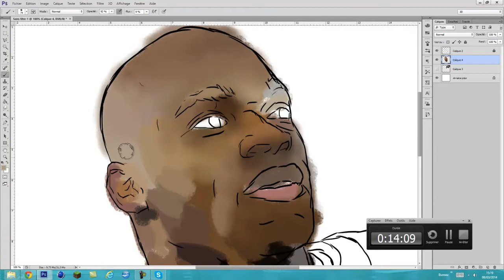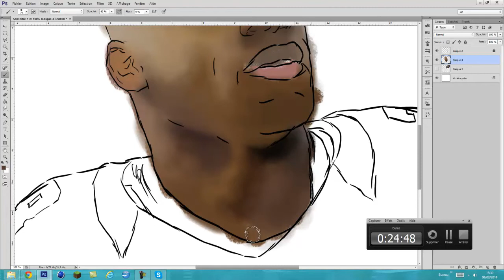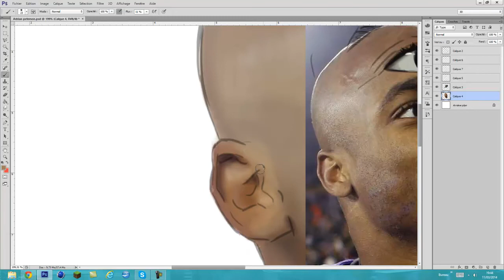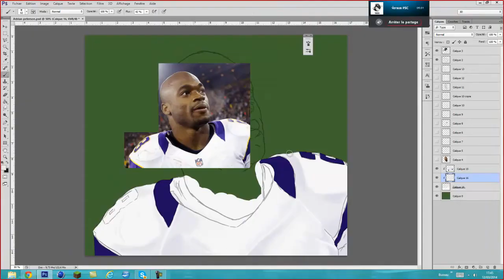Adrian Peterson/Digital Painting/Photoshop CS6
OPEN

Hi guys ! This is a digital  painting of Adrian Peterson! :D

Peace.